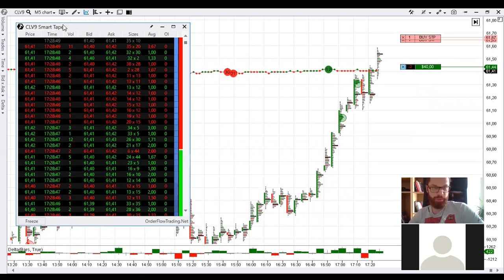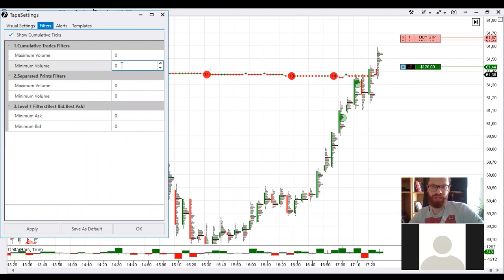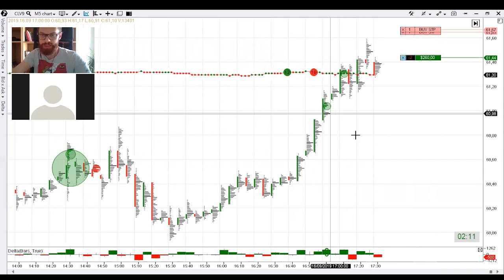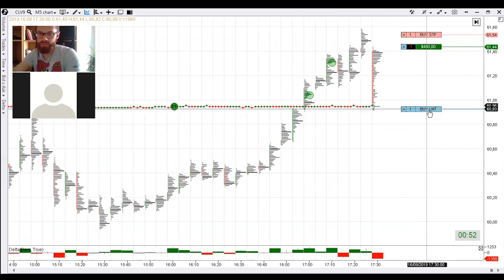Operando largos atrapados en directo con un alumno 📈🔍